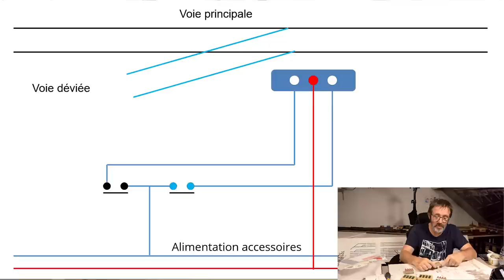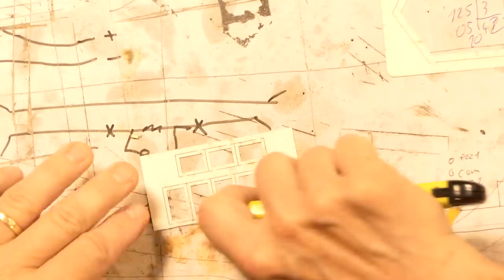Raccordement blocs poussoirs JOUEF, construction maison Loco revue / épisode 34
Épisode 34 de mon "bricolage" de train électrique à l'échelle HO. je vous parle cette fois du raccordement des blocs poussoir Jouef et je "bricole" une petite maison de chez Loco Revue.
Sommaire :
0:00 • Sommaire
1:57 • Générique
2:17 • Raccordement Blocs poussoirs Jouef
8:25 • Construction de la maison de Passage à niveau Loco-Revue
23:55 •J'ai besoin de vous !
25:25 • Conclusion

Image :
2 Lumix FZ 2000
GoPro max

Son :
Hollyland Lark 150
Zoom H1

Lumières
2 Spots Neewer RGB 660